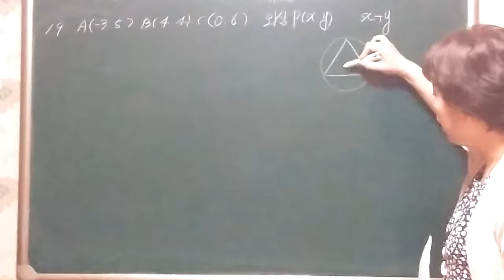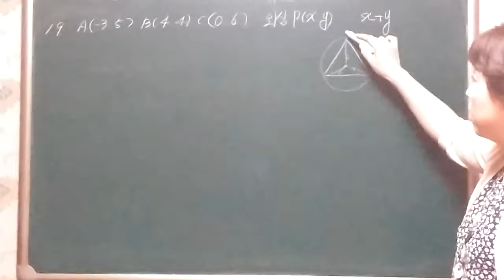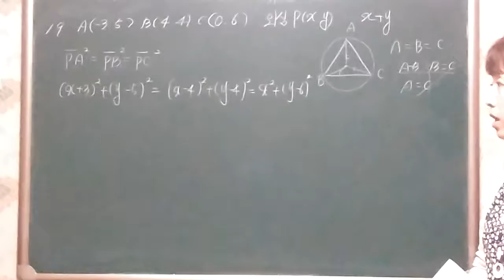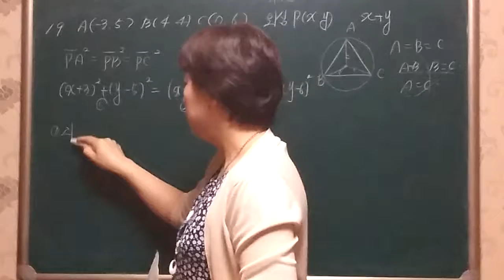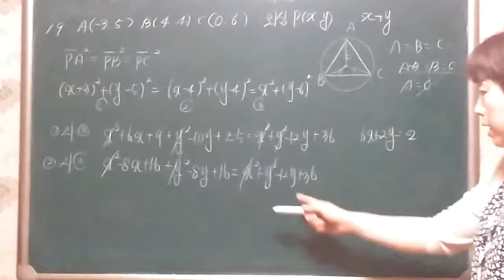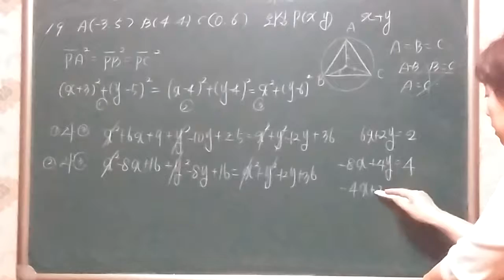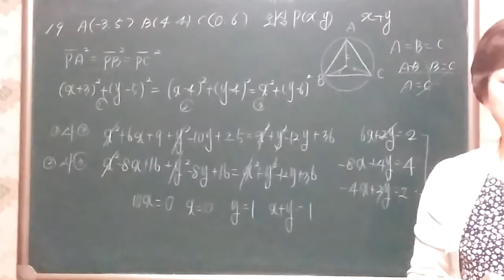프린트31p 9.평면좌표 유형확인 19번